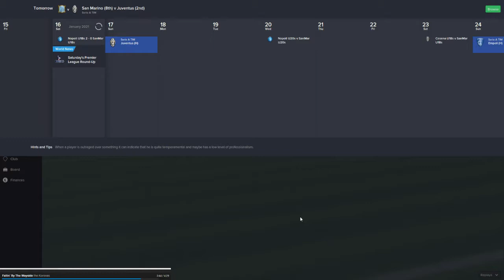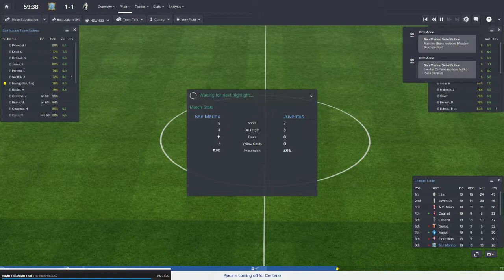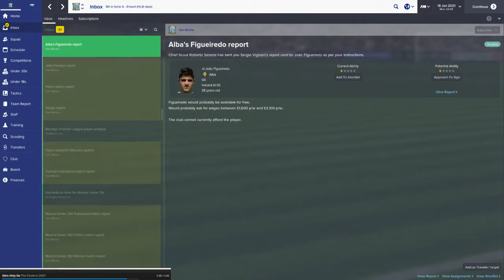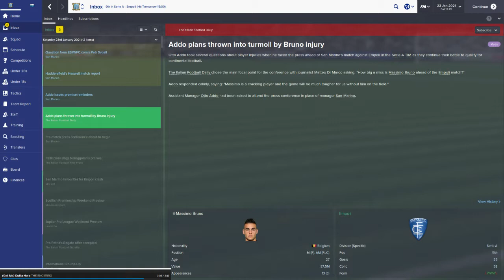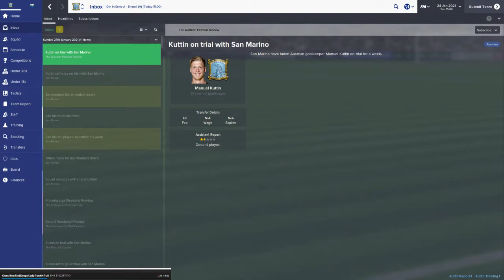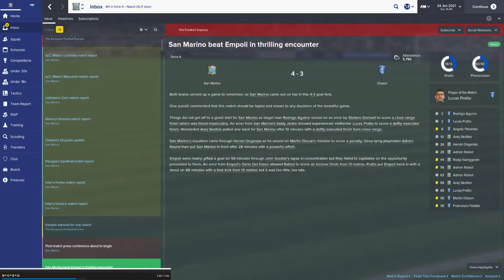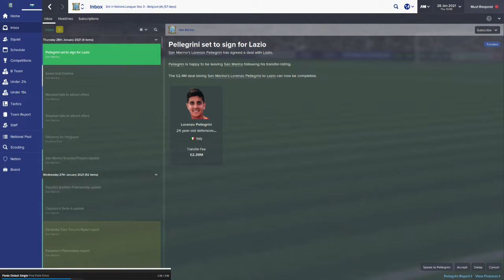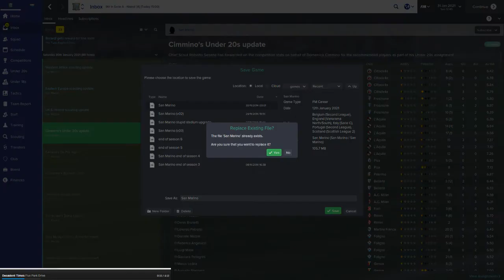Lets take San Marino to the World Cup Finals in Football Manager 2015 - 2 / 2